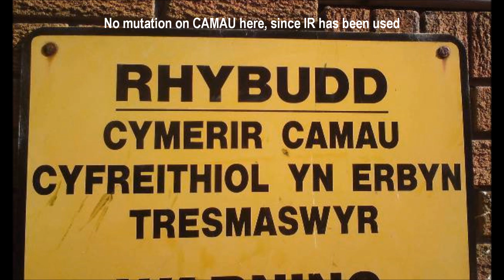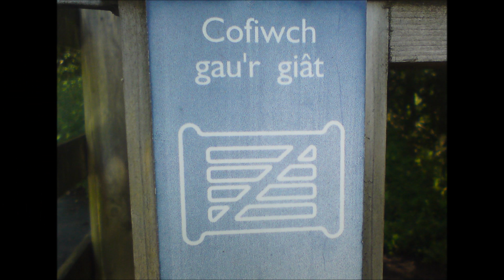Dial P for Pictures 041 lenition of the COD